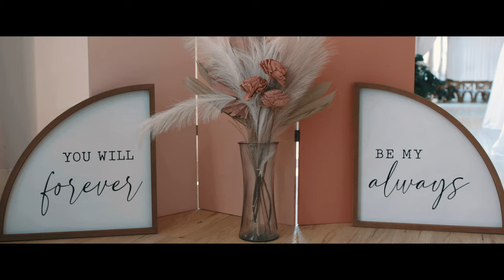Stenzel Wedding!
Ally and Nick Stenzel's Wedding day in Rochester, NY!

Filmed with the Canon EOS R and DJI Mavic Pro.